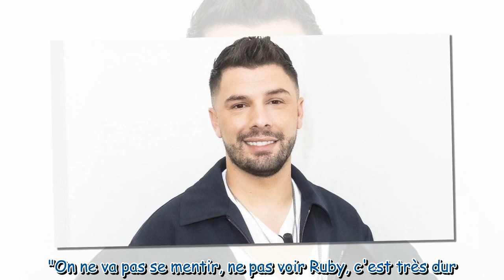"Il faut assumer..." : Kevin Guedj séparé de Carla Moreau et plein de regrets ? Ses dernières triste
"Il faut assumer..." : Kevin Guedj séparé de Carla Moreau et plein de regrets ? Ses dernières tristes déclarations...